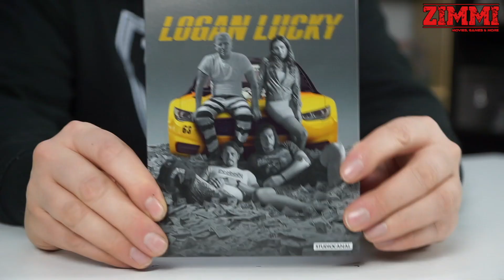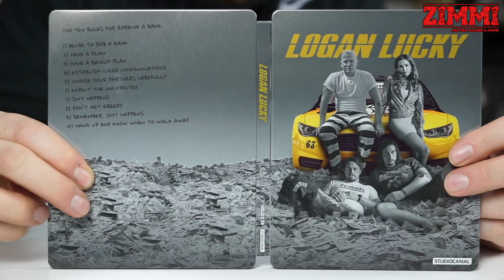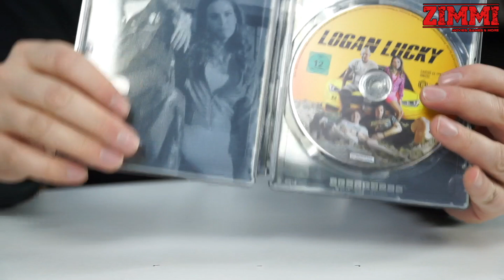Logan Lucky Steelbook Unboxing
Logan Lucky im Steelbook. Viel Spaß!